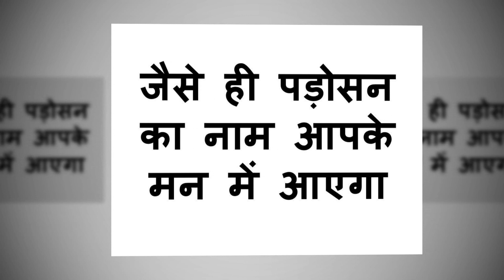ना मंत्र ना यंत्र पड़ोसन सीधा कमरे में